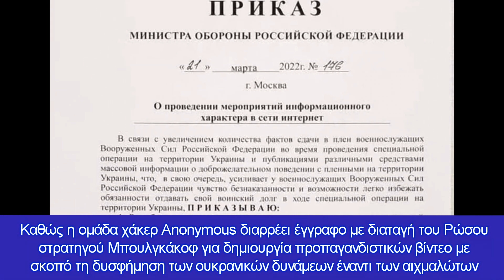Διέρρευσαν έγγραφα με διαταγή γνωστού Ρώσου Στρατηγού - Στρατιώτες επιτίθενται στους διοικητές τους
Οι Anonymous διέρρευσαν έγγραφο με διαταγή του Στρατηγού Μπουλγκάκοφ για δημιουργία προπαγανδιστικών βίντεο με σκοπό τη δυσφήμιση των ουκρανικών δυνάμεων έναντι των αιχμαλώτων πολέμου
Ο πόλεμος μεταξύ Ρωσίας και Ουκρανίας διανύει το δεύτερο μήνα και οι ειδήσεις για μεγάλο αριθμό νεκρών και τραυματιών από την περιοχή διαδέχονται η μία την άλλη.

Καθώς η ομάδα χάκερ Anonymous διαρρέει έγγραφο με διαταγή του Ρώσου στρατηγού Μπουλγκάκοφ για δημιουργία προπαγανδιστικών βίντεο με σκοπό τη δυσφήμηση των ουκρανικών δυνάμεων έναντι των αιχμαλώτων πολέμου, τουρκικά ΜΜΕ, επικαλούμενα τις ουκρανικές αρχές αναφέρουν ότι Ρώσοι στρατιώτες επιτέθηκαν στους διοικητές τους στον ρωσικό στρατό, μετά από μεγάλες απώλειες.

Ο πόλεμος μεταξύ Ρωσίας και Ουκρανίας, που ξεκίνησε στις 24 Φεβρουαρίου, συνεχίζεται. Η διαπραγματευτική διαδικασία μεταξύ των μερών ξεκινά ξανά αύριο και η Τουρκία θα φιλοξενήσει τις ειρηνευτικές συνομιλίες μεταξύ των δύο χωρών. Σύμφωνα με την εφημερίδα Washington Post, Ουκρανοί αξιωματούχοι λένε ότι επτά Ρώσοι στρατηγοί σκοτώθηκαν στο πεδίο της μάχης από ελεύθερους σκοπευτές, συγκρούσεις και βομβαρδισμούς.

Εάν αυτός ο ισχυρισμός είναι αληθινός, υπερβαίνει το ποσοστό απωλειών που παρατηρήθηκε τους χειρότερους μήνες του εννέα ετών αιματηρού πολέμου της Ρωσίας στο Αφγανιστάν, τη Γεωργία και τη Συρία, καθώς και την Τσετσενία, σε μόλις τέσσερις εβδομάδες μάχης.

Ουκρανοί αξιωματούχοι λένε ότι οι δυνάμεις τους σκότωσαν επτά στρατηγούς στο πεδίο της μάχης, κατά τη διάρκεια επιχειρήσεων ελεύθερων σκοπευτών, μαχών και βομβαρδισμών.

Εάν αληθεύει, οι θάνατοι τόσων στρατηγών καθώς και υψηλότερων διοικητών του ρωσικού στρατού και του ναυτικού –σε μόλις τέσσερις εβδομάδες μάχης– υπερβαίνουν το ποσοστό φθοράς που παρατηρήθηκε τους χειρότερους μήνες του αιματηρού πολέμου της Ρωσίας στην Τσετσενία, το Αφγανιστάν, τη Γεωργία και Συρία, καθώς και εκστρατείες της σοβιετικής εποχής.

Ένας υπάλληλος που παρείχε πληροφορίες για το θέμα ερμήνευσε αυτή την κατάσταση ως «εξαιρετικά ασυνήθιστη».

Ο εκπρόσωπος του ουκρανικού υπουργείου Άμυνας Markiyan Lubkivsky είπε ότι συνολικά τουλάχιστον 15 ανώτεροι Ρώσοι διοικητές σκοτώθηκαν στο έδαφος.

Νωρίτερα αυτή την εβδομάδα, αξιωματούχοι του ΝΑΤΟ υπολόγισαν ότι έως και 15.000 Ρώσοι στρατιώτες σκοτώθηκαν στον πόλεμο των τεσσάρων εβδομάδων, αριθμός πολύ υψηλός. Η Ρωσία προσέφερε πολύ χαμηλότερο αριθμό την Παρασκευή, αναφέροντας ότι μόνο 1.351 από τους μαχητές της είχαν πεθάνει. Ούτε επιβεβαίωσε ότι οι Ρώσοι στρατηγοί ήταν νεκροί.

Η στοχοποίηση των στρατηγών είναι μια νόμιμη πολεμική τακτική και υιοθετείται από Ουκρανούς αξιωματούχους, οι οποίοι λένε ότι οι δυνάμεις τους επικεντρώνονται στην επιβράδυνση της ρωσικής προέλασης ανοίγοντας πυρ εναντίον ρωσικών μονάδων διοίκησης και ελέγχου κοντά στις γραμμές του μετώπου. Ο Τζέφρι Έντμοντς, αναλυτής στο Εθνικό Συμβούλιο Ασφαλείας, σημείωσε ότι οι ουκρανικές δυνάμεις φαίνεται να στοχεύουν «οποιονδήποτε με γκρίζα μαλλιά στέκεται δίπλα σε μια σειρά από κεραίες».

Το Πεντάγωνο, το ΝΑΤΟ και οι δυτικοί αξιωματούχοι λένε ότι ο ρωσικός στρατός στην Ουκρανία παλεύει με την αποδυνάμωση. Σύμφωνα με έναν δυτικό αξιωματούχο και έναν Ουκρανό δημοσιογράφο, Ρώσοι στρατιώτες επιτέθηκαν και τραυμάτισαν τους διοικητές τους αφού οι ταξιαρχίες τους υπέστησαν μεγάλες απώλειες σε μάχες έξω από την πρωτεύουσα, Κίεβο.

Σύμφωνα με μια ανάρτηση στο Facebook του Ουκρανού δημοσιογράφου Roman Tsymbaliuk, στρατιώτες της 37ης Ταξιαρχίας Μηχανοκίνητου Πεζικού οδήγησαν ένα τανκ πάνω από τον συνταγματάρχη Yuri Medvedev αφού έχασαν σχεδόν τους μισούς στρατιώτες του, τραυματίζοντας και τα δύο του πόδια. Αναφέρθηκε ότι ο συνταγματάρχης μεταφέρθηκε αργότερα στο νοσοκομείο.

Σύμφωνα με την βρετανική εφημερίδα The Guardian, δυτικοί αξιωματούχοι λένε ότι ο Ρώσος ηγέτης Βλαντιμίρ Πούτιν έχει χάσει οκτώ από τους κορυφαίους στρατηγούς του από την αρχή της εισβολής. Τα ονόματα των στρατηγών που σκοτώθηκαν στη λίστα που δημοσιεύτηκε στον Guardian είναι τα εξής:

Αντιστράτηγος Γιάκοβ Ρεζάνστεβ
Υποστράτηγος Αντρέι Μόρντβιτς
Υποστράτηγος Όλεγκ Μιτγιάεφ
Υποστράτηγος Βιτάλι Γκερασίμοφ
Υποστράτηγος Αντρέι Σουχοβέτσκι
Υποστράτηγος Αντρέι Κολέσνικοφ
Στρατηγός Μαγκόμεντ Τουσάεφ
Στρατηγός Βλάισλαβ Γιέρσοφ: Απολύθηκε